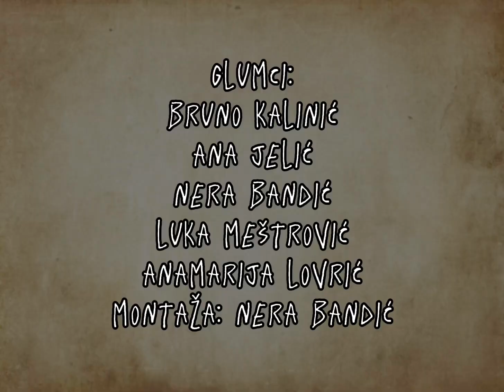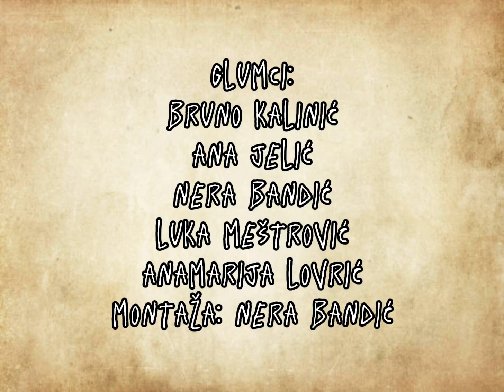Rudnik čvaraka 2: Dogodovštine iz života slavonskog seljaka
Kratki film prema knjizi Tomislava Šovagovića Rudnik čvaraka 2 te knjizi Ante Kneževića Zvono smijeha Slavonca i Sremca.
Videonajavu su pripremili učenici Gimnazije Matije Antuna Reljkovića Vinkovci Luka Meštrović, Ana Jelić, Nera Bandić, Anamarija Lovrić i Bruno Kalinić.

Glumci: Bruno Kalinić, Nera Bandić, Anamarija Lovrić, Luka Meštrović, Ana i Lucija Jelić.
Montaža: Nera Bandić.